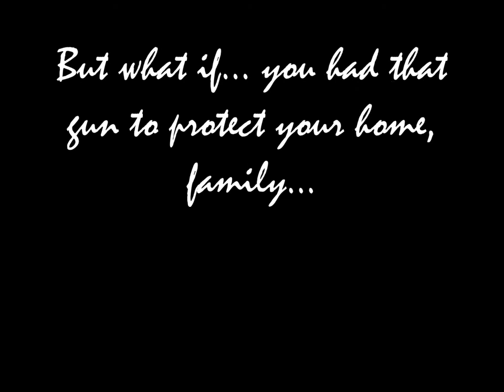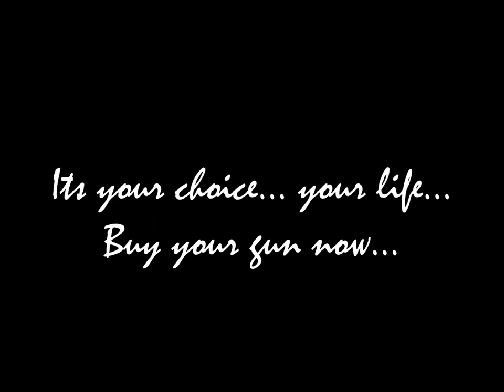The Revenge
School project short movie showing my point of view as director about the laws concerning holding guns in public places.